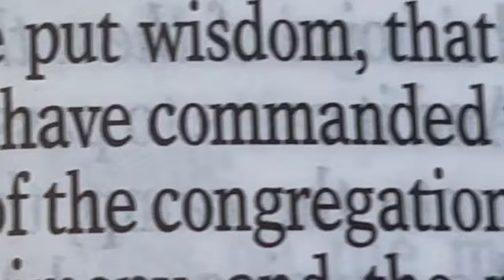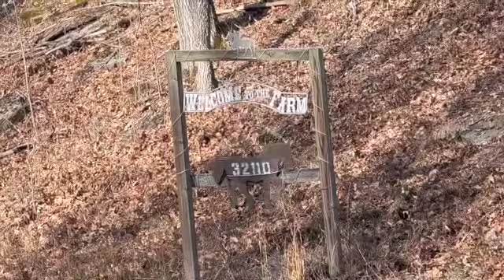Episode 7 | 5 Mile Walk Around Deer Ridge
Ollie takes a 5 mile hike around Deer Ridge